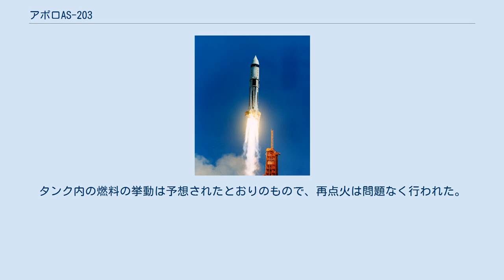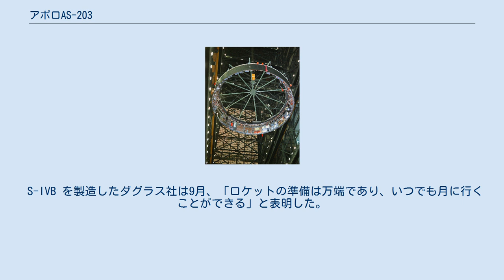アポロAS-203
AS-203の発射 アポロAS-203はアメリカ合衆国のアポロ計画において、二度目に行われたサターンIB 型ロケットの発射実験である。
非公式にはアポロ2号と呼ばれることもある。
 AS-203の主な目的は、二段目ロケットS-IVB のタンク内の燃料が無重力状態においてどのような振る舞いをするのかを調査することであった。
S-IVB は、地球周回軌道から月に向かう軌道に投入する際、宇宙空間でロケットを再点火しなければならないため、液体燃料の挙動を知っておくのは是非とも必要なことであった。
そのためタンク内には83個のセンサーと2台のテレビカメラが設置されていた。
 今回は完全にサターンIB のみに関する試験飛行であるため、アポロ宇宙船は搭載されていなかった。
またS-IVB 上部に、ロケットの飛行を自動的にコントロールする自動制御装置（写真を参照）を搭載するのも今回が最初であった。
 自動制御装置。
写真はサターンV のもの 1966年春に、本来はこの前に飛行する予定だったアポロAS-202の司令・機械船の準備が遅れたため、AS-203を先に打ち上げることが決定された。
第二段S-IVB は4月6日にケープ・カナベラルに到着し、第一段はその6日後、自動制御装置はさらにその2日後に到着した。
4月19日から37B発射台への設置作業が始まったが、AS-201の時にも起こった基板の故障が今回もまた発生したため、8,000個もの部品を交換しなければならなくなった。
 またこの時点でケネディ宇宙センターの発射台には、39AにはサターンV 型ロケットのモックアップ、34にはAS-202、37BにはAS-203と、同時に3基のロケットが設置されていた。
 7月5日、AS-203は予定どおり発射され、高度188kmの地球周回軌道に投入された。
タンク内の燃料の挙動は予想されたとおりのもので、再点火は問題なく行われた。
ロケットはその後四周にわたって観測された後、構造的限界を調査するためにタンク内の圧力がどんどん高められ、限界値を超えた瞬間、爆発して木っ端微塵になった。
すべての実験は成功であった。
 S-IVB を製造したダグラス社は9月、「ロケットの準備は万端であり、いつでも月に行くことができる」と表明した。